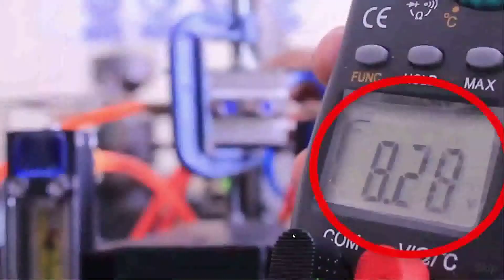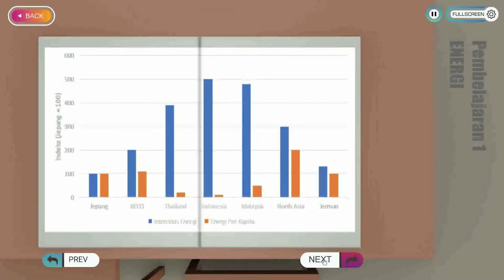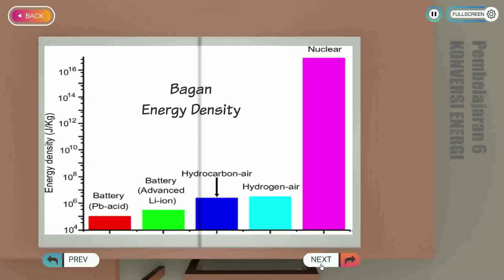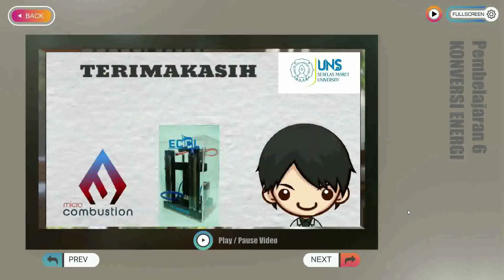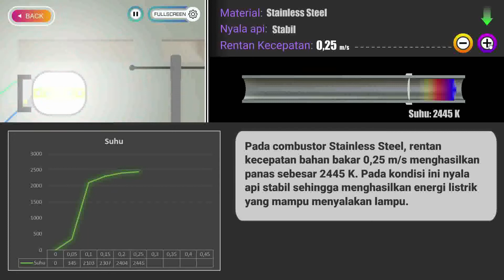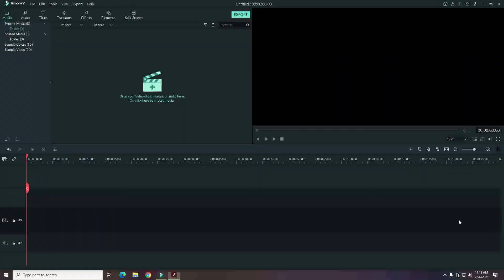VIRTUAL LABORATORY OF MICROPOWER GENERATION FKIP UNS